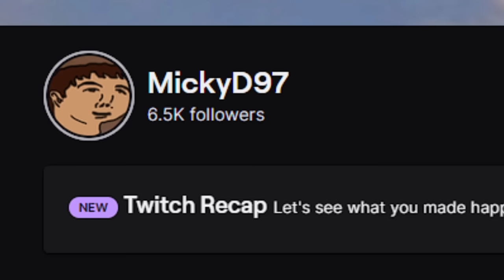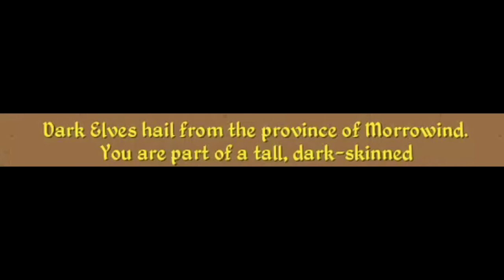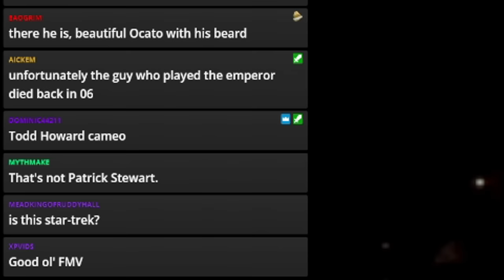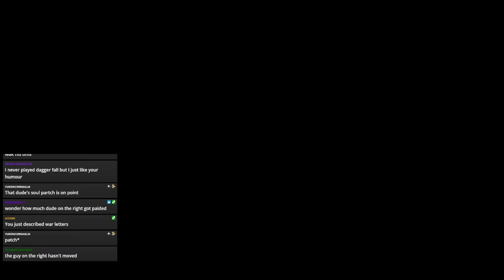How Not to Play Daggerfall!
One day I decided to stream Daggerfall because I thought that would be fun! It didn't turn out so great. I can still hear the skeletons in my dreams. My therapist said that would go away. They were lying.